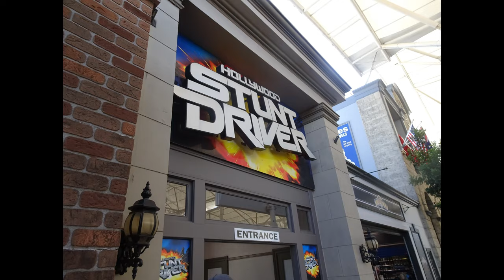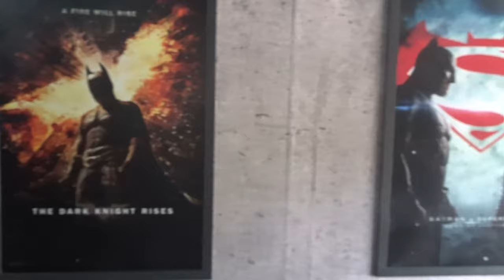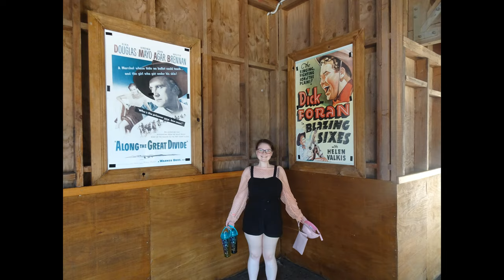Vlog: Honeymoon Day 3: Movie World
Hi everyone!
This is day 1 of my "A Video A Day" for the month, as well as Day 3 of our honeymoon in the Gold Coast AUS. On this day we went to the first "World" theme park - Movie World! It was so much fun, and I hope that you like this video!